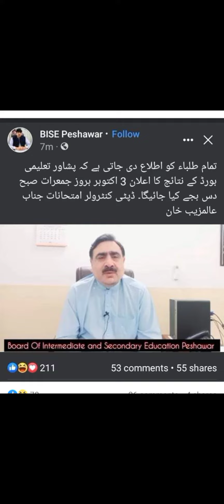Peshawar board k deputy controller ny inter annual exam-l k result k date ka elan kar diya